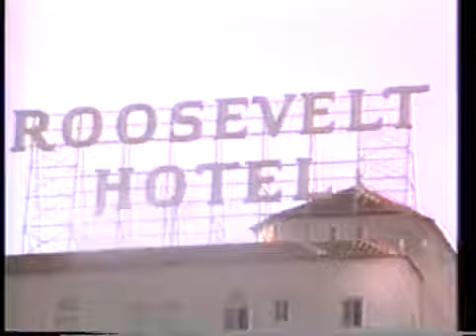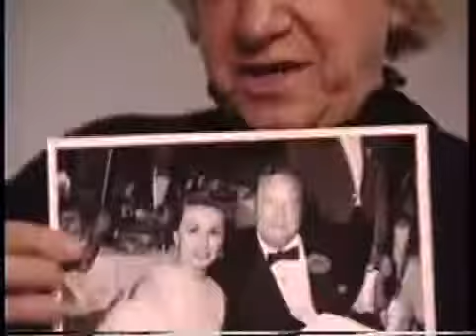Jane Kean, Honey Merrill Jackie Gleason 1987 TV Tribute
Jane Kean of The Honeymooners and longtime Jackie Gleason companion Honey Merrill Roman, discuss their relationships with the comic in this 1987 .